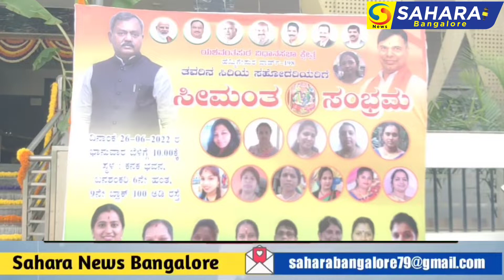SEEMANTHA GRAND FUNCTION AT YESHWANTPUR HEMMIGEPURA WARD NO 198 || Sahara News Bangalore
Sahara News Bangalore
SAHARA NEWS BANGALORE